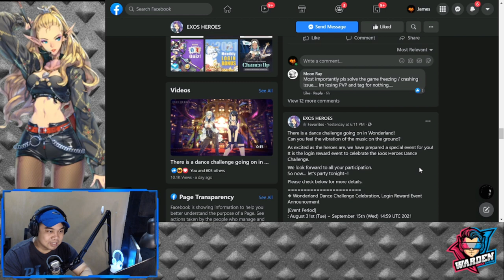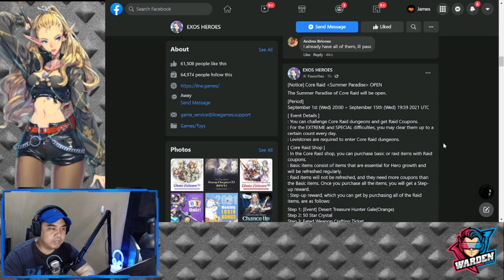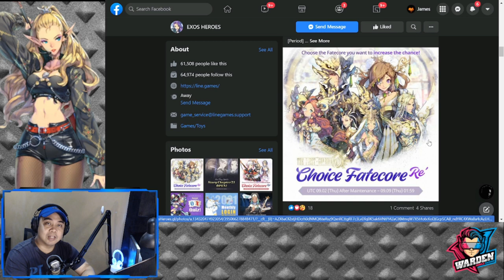[Exos Heroes] First Guardian Choice Fatecore Re' & Update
Episode 247: Pick Recommendations for the Banner and Discussion on a few Updates